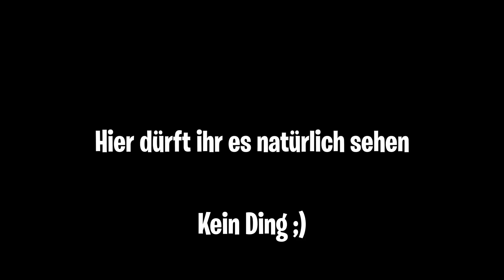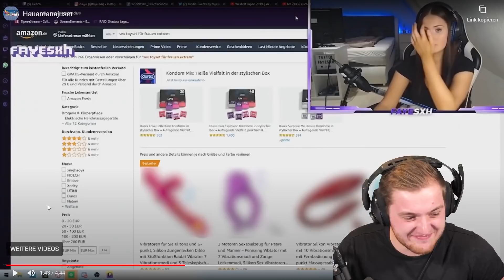Trymacs REAGIERT auf "Hauamanajuset" mit @Rumathra | Trymacs Stream Highlights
Trymacs reagiert mit Rumathra auf das neue Video von Inscope21
Viel Spaß!

Viel Spaß!

• Twitch (Livestream fast täglich ab 18/19 Uhr!)